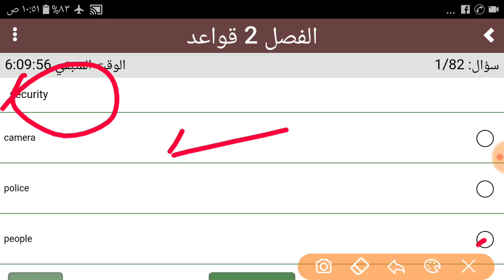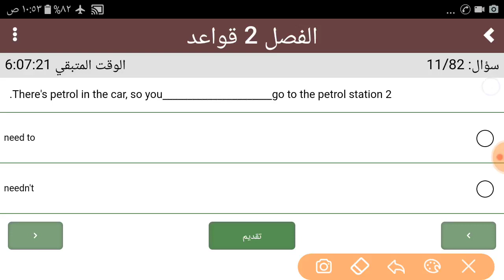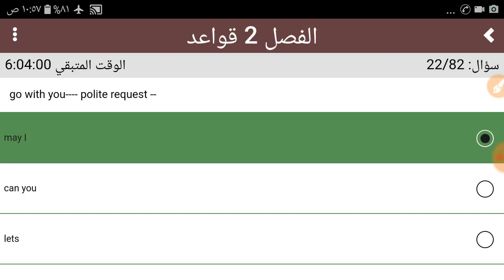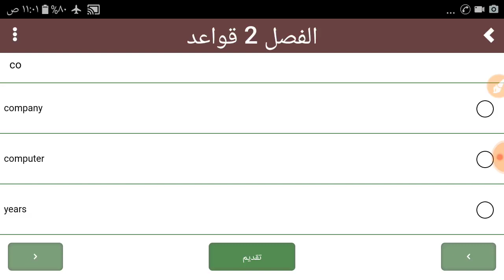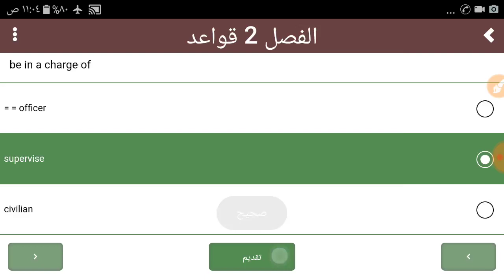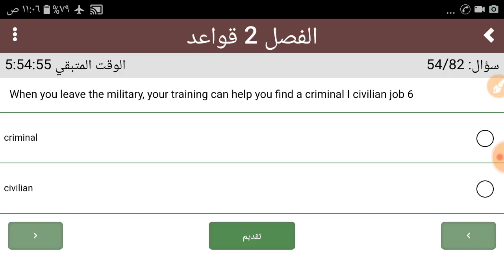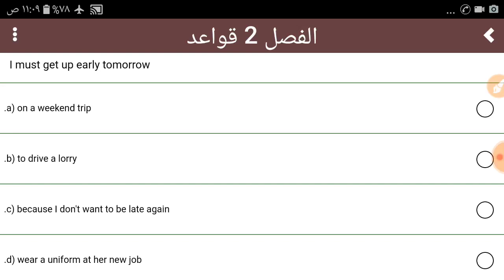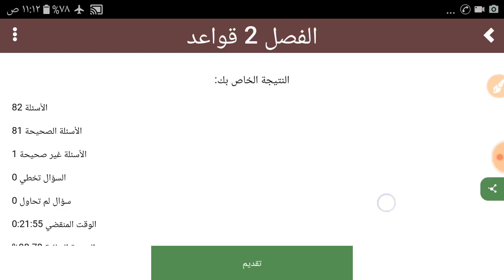انكليزي سادس اعدادي مراجعة سريعه لقواعد الفصل الثاني